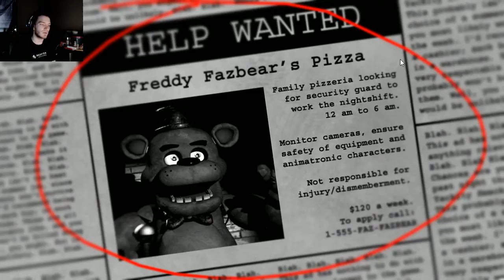Five Nights at Freddy's - Part 1 - lol no way im that good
if you want to support me and my channel head to my channel page and hit the support button :)

Twitch.tv/ODGBgaming to see when im livestreaming. I, on very rare occasions, do give aways:)